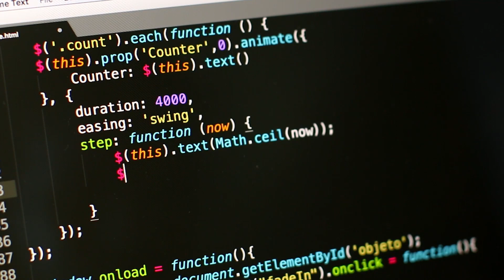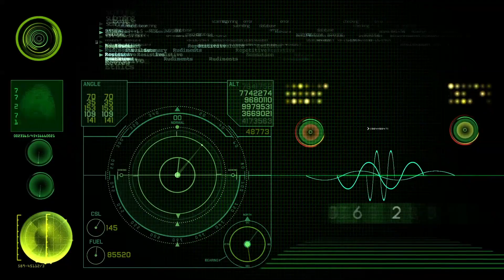𝗜𝗡𝗙𝗢𝗥𝗠𝗔𝗧𝗜𝗢𝗡 𝗧𝗘𝗖𝗛𝗡𝗢𝗟𝗢𝗚𝗬: 𝗔𝗿𝘁𝗶𝗳𝗶𝗰𝗶𝗮𝗹 𝗧𝗲𝗰𝗵𝗻𝗼𝗹𝗼𝗴𝘆 𝗦𝗲𝗿𝗶𝗲𝘀 𝟬𝟬𝟭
xplore the transformative impact of AI on IT. Discover the latest trends and challenges in harnessing AI's potential in data analysis, automation, cybersecurity, and more. English, Bahasa Indonesia, Dutch, and Japanese captions are available.

𝗠𝗨𝗦𝗜𝗖 𝗕𝗔𝗖𝗞𝗚𝗥𝗢𝗨𝗡𝗗:
Mr. Pleassure